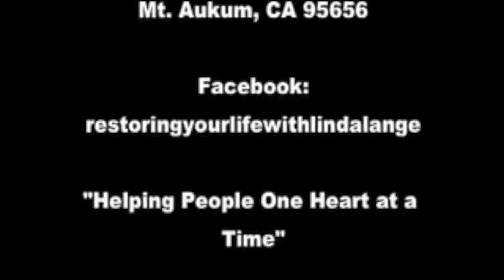Restoring Your Life with Linda Lange - Guest Kathy Watson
Kathy Watson is president and founder of Living Waters Ministries since 1999.She shares her salvation testimony and how her ministry got started and the things she is doing today to further the Kingdom of God. Truly inspiriting and encouraging, especially for those wanting to start ministry.